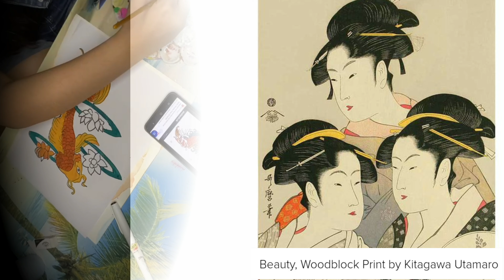Japanese Arts and Music| Performance Task in Arts Education 8